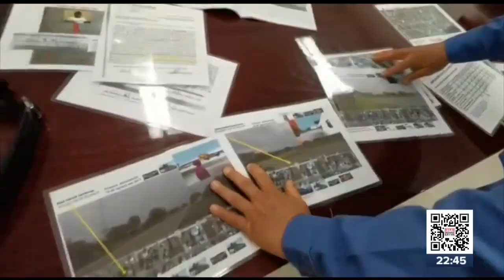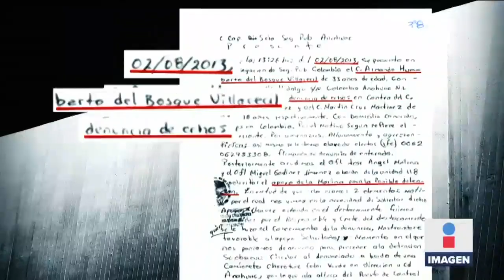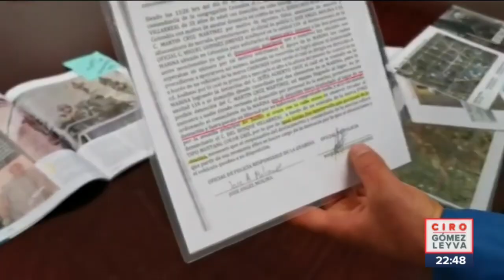Marinos quieren limpiar su nombre tras ser acusados de desaparición forzada | Ciro Gómez Leyva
CiroEnImagen “Aceptar el beneficio de la libertad anticipada es aceptar que soy culpable”, presos desde hace más de 6 años, 4 marinos aseguran que fueron acusados injustamente de la desaparición de un hombre en el poblado de Colombia, Nuevo León. Esta es su historia